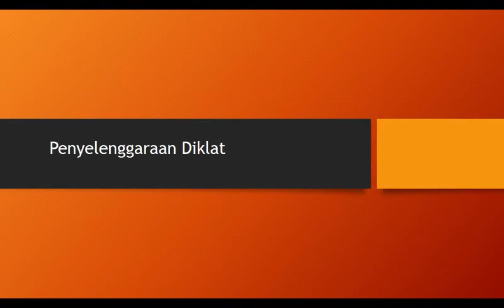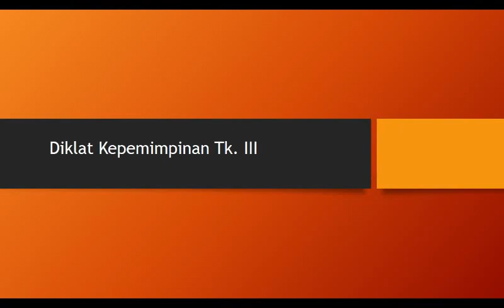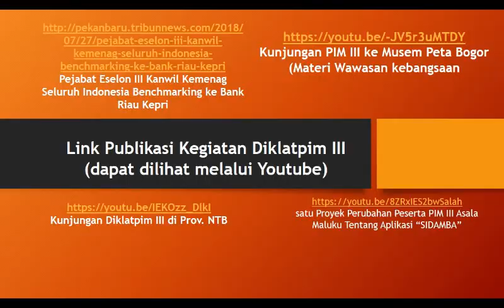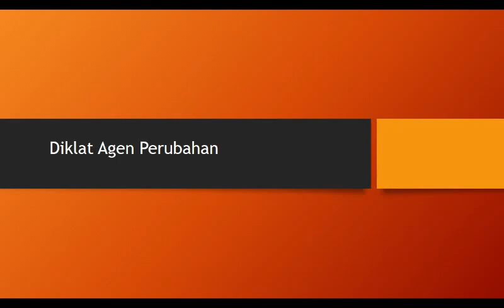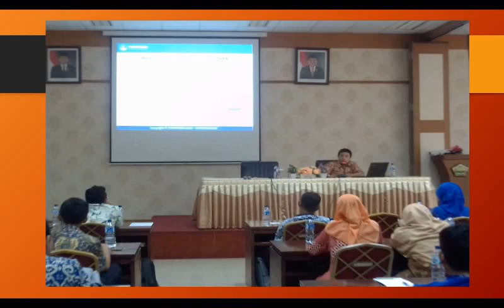Video Pusdiklat Administrasi pada Acara Rakor Balitbangdiklat Padang 2018